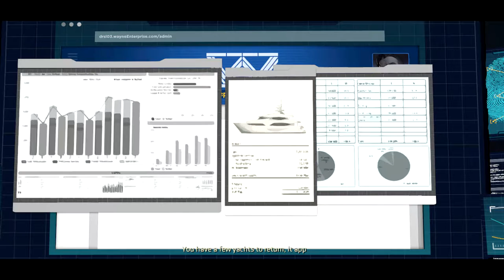Batman - Episode 5 - Part 2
Bruce Wayne tries to figure out the Children of Arkham's plan and what Penguin was doing while being the boss of Wayne Enterprise.

Creator of the Video: Jos